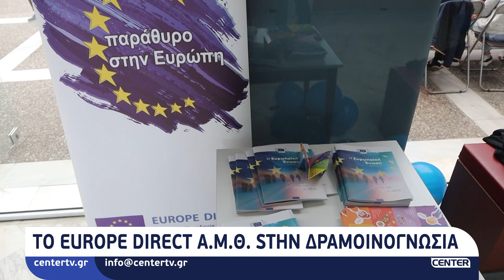Το Europe Direct Ανατολικής Μακεδονίας και Θράκης στην 8η Δραμοινογνωσία